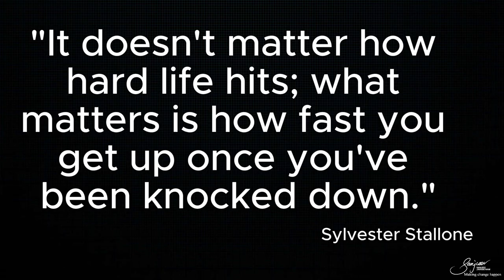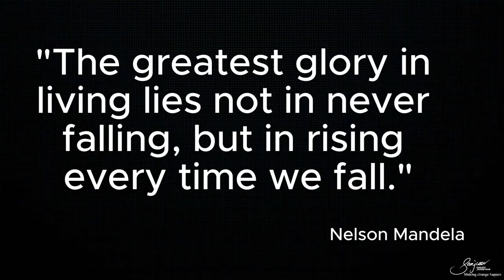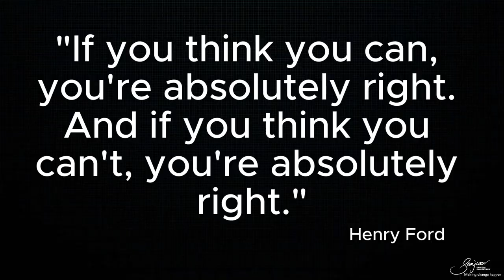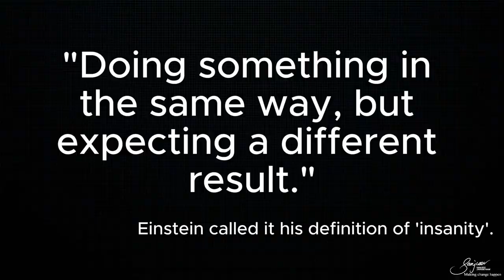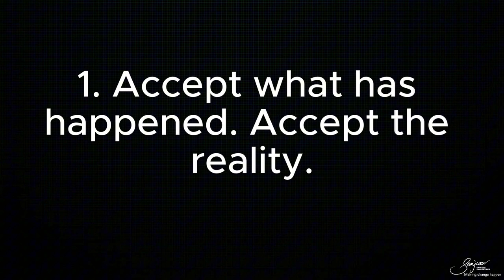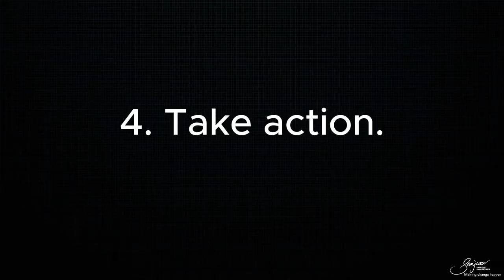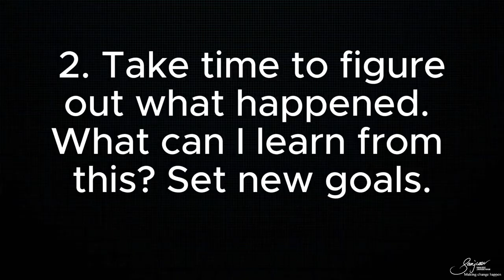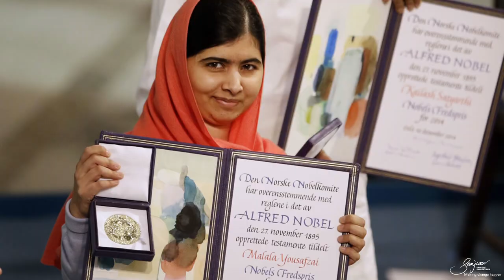How to Get Up When Life Knocks You Down | Learning with Sanjeev Jayaratnam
Feeling Knocked Down? Here’s How to Bounce Back Stronger 💪

We've all faced tough times where it feels like life has knocked us down. In this video, we dive into how to rise from setbacks, drawing inspiration from legendary figures and offering practical tips to turn adversity into opportunity. Whether you’re struggling with work, health, or personal challenges, this guide will help you find the strength to get back up and keep moving forward.

Practical Tips  👉

- Accept the Reality 🤔: Acknowledge what’s happened and learn from it.
- Set New Goals 🎯: Create SMART goals to guide your recovery.
- Build a Support System 🤝: Surround yourself with people who offer constructive feedback.
- Take Action 🚀: Even small steps like going for a walk can help shift your mood.
- Be Grateful 🙏: Focus on what you have rather than what you’ve lost.

Key Takeaways 🔎

- Life will knock us down, but the key is how quickly we get back up.
- A positive mindset and accepting challenges as learning opportunities are crucial.
- Your support system and actions play a significant role in overcoming difficulties.
- Gratitude can shift your perspective and help you find new opportunities.

Chapters:

0:00 - Introduction
0:07 - Sylvester Stallone’s Insight
2:52 - The Importance of Rising After Falling
4:46 - Inspiration from Nelson Mandela
5:42- Story of Thomas Edison
6:45 - Mindset: Fixed vs. Growth
11:01 - Practical steps we can use to get back up when life knock us down.
18:14 - Life Lessons from Famous Icons